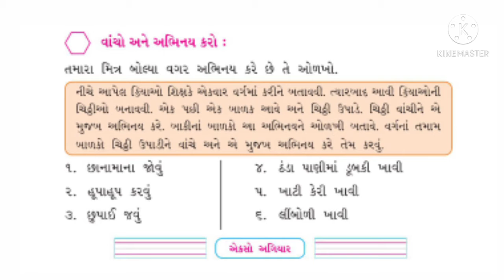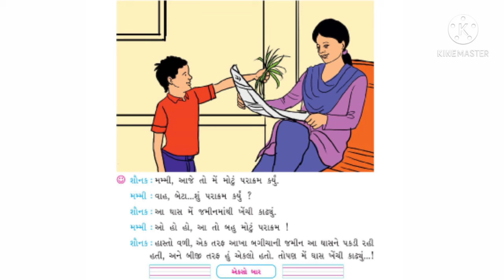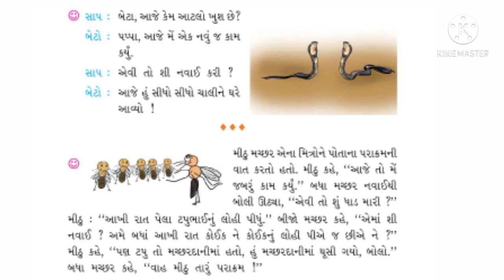ધોરણ ૨, વિષયગુજરાતી, પાઠ ૯ આપણે સૌ તોફાની, ભાગ ૧